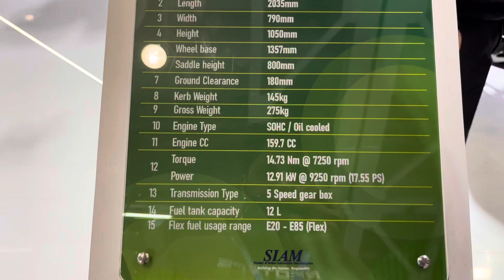Tvs Apache RTR 160 4v FFT Model: पेट्रोल भूल जाओ अब 🤪 ! Price ? Launch ? All Details !!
Hi Guys

This is Apache RTR 160 4v 2023 which is capable for flex fuel !!